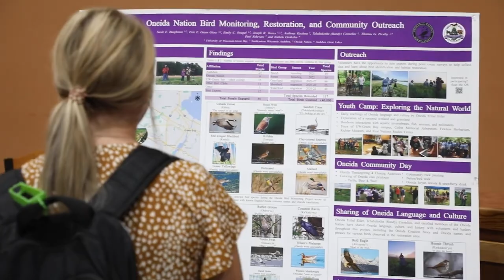2024 Great Lakes Coastal Symposium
Join us at the 2024 Great Lakes Coastal Symposium on October 7-9, 2024 in Downtown Rochester, NY! The Coastal Symposium will feature plenary, invited, and submitted presentations, networking opportunities, workshops, and field trips for conservation practitioners, scientists, students, coastal wetland stakeholders, and community members. The theme this year is Great Lakes, Greater Resilience: Conserving Coasts and Sustaining Communities.

This event is organized by Audubon Great Lakes, New York State Department of Environmental Conservation, SUNY-Brockport, and Great Lakes Coastal Assembly, and is funded by the Great Lakes Restoration Initiative, the U.S. Fish and Wildlife Service Coastal Program, and symposium sponsors.